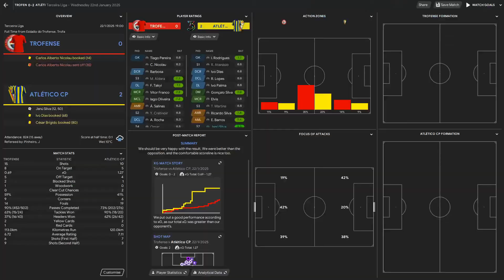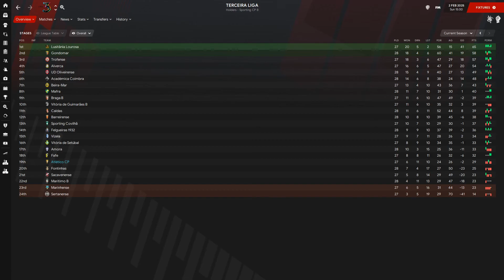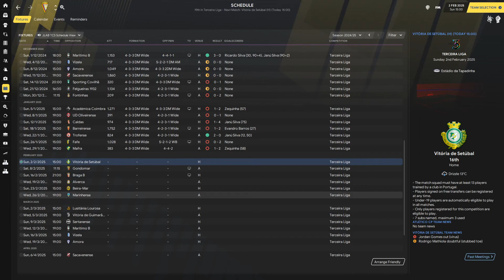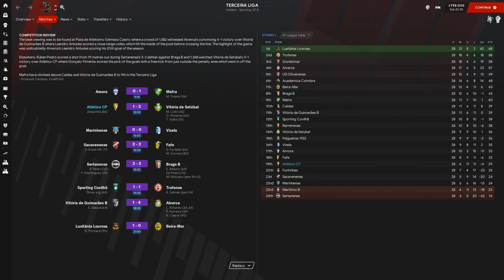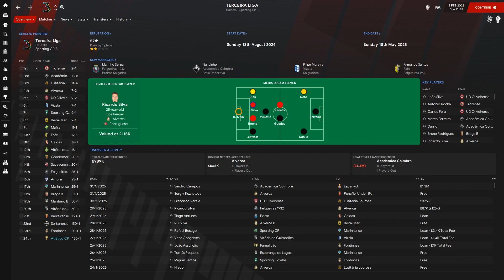FM 21 | Youth Academy Challenge | Atlético CP | Part 27 | In Danger Of Relegation?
We're diving right into one of the most formidable challenges you can take on in Football Manager 2021. Atlético CP was chosen after listening to the viewers of the "FM 21 | Youth Academy Challenge | The Next Nation?" video.

We're managing a team with the idea that we can take a team that was not playable at the beginning of the game in season 1 and become the country's champions where we start our career and the Champions League of the continent we play in.